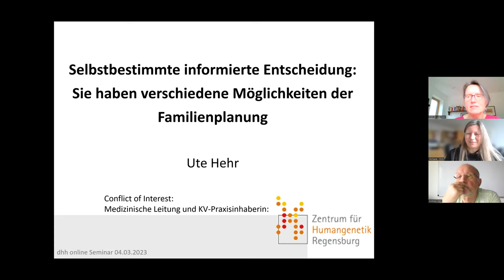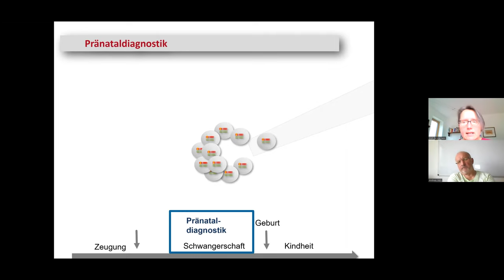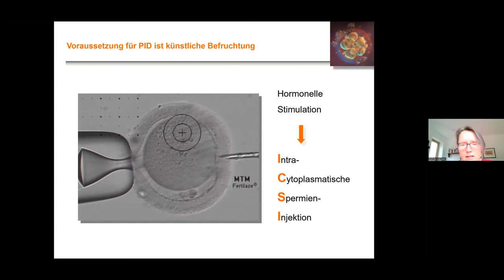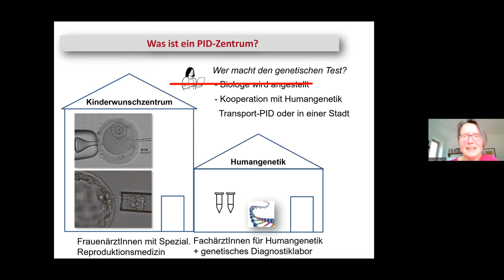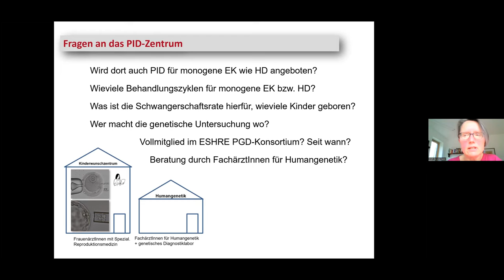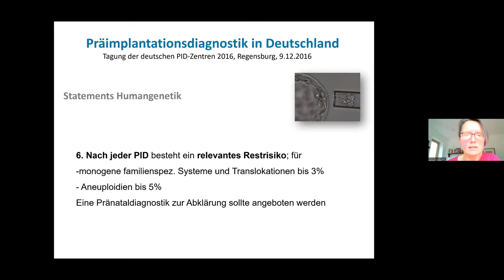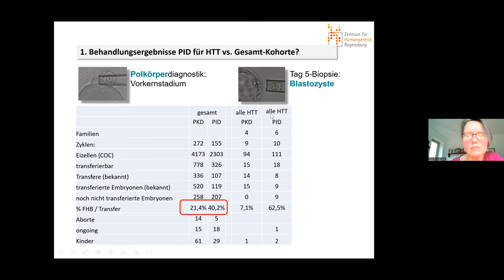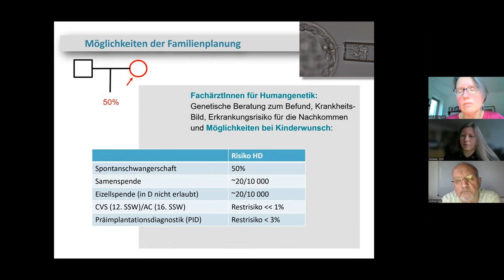DHH Online-Session / "Kinderwunsch" / Prof. Dr. Ute Hehr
Aufzeichnung der Online-Session der Jungen Aktiven der Deutschen Huntington-Hilfe e.V.: Meet HD Experts and Young Heroes. Prof. Dr. Ute Hehr informierte am 4. März 2023 über das Thema "Kinderwunsch". Sie beantwortete auch die Fragen der Teilnehmer*innen.